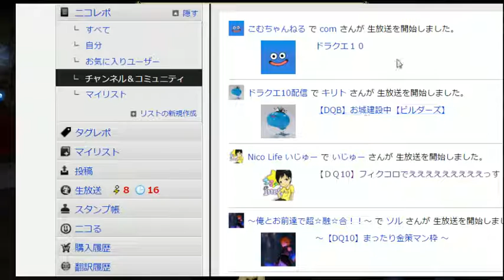【ドラクエ10】フィクコロヒルズ無名トーナメント １回戦 のぞみ軍VSイグナイト軍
フィクコロヒルズ無名トーナメント
のぞみ軍3・29
ふうりんこ・いじゅー・はぐれラオウ
VS
イグナイト軍3.08
レイジ・ゆう・ふくしま